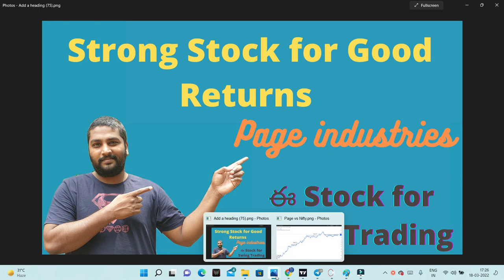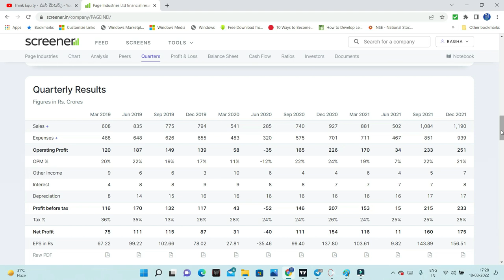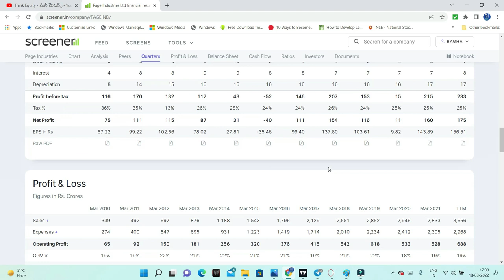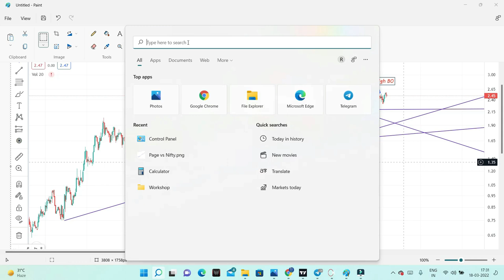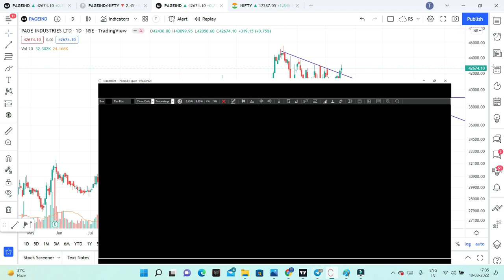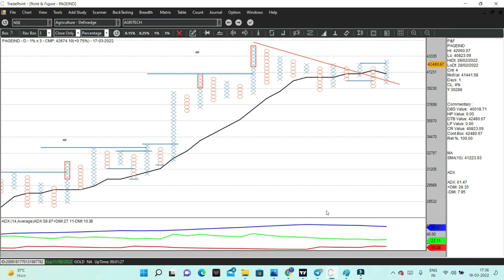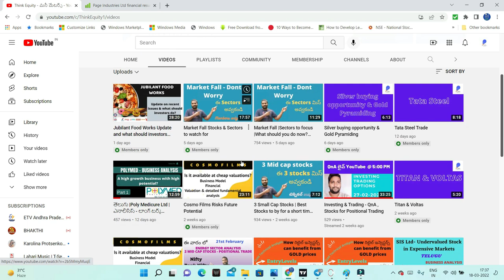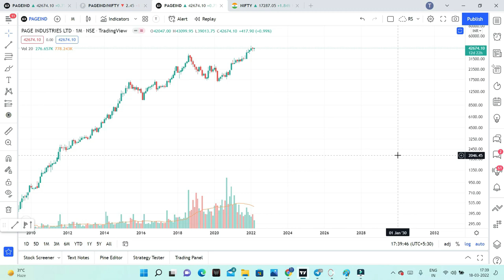Page Industries | Swing Trading | లాంగ్ టర్మ్ ఇన్వెస్టింగ్ | Stock Market Beginners 2022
Page Industries is a one kid of consistent compounder which had generated huge gains for investors, but this is one of the less talked stock in retail investors community, the market leader in under garments sector having a huge potential. Here i discussed about the swing trading opportunitis of the stock.

Please watch the complete video and share your opinions.

1. The Dhandho Investor
2. Common Stocks and Uncommon Profits
3. One Up on Wall Street
4. Learn to Earn
5. The Unusual Billionaires
6. Reminiscence of a stock operator

Technical Analysis Books:
1. how to make money trading with charts
2. Technical Analysis and Stock market profits

Some Self-help books I recommend to read:
1. Power of your Sub- Conscious Mind
2. Think and Grow Rich
3. The Steve Jobs Way
4. Ted Talks
5. Crush It
My Video gear:
1. Samsung Galaxy S8
2. Dell Laptop
3. Microphone
4. Gorilla Pod